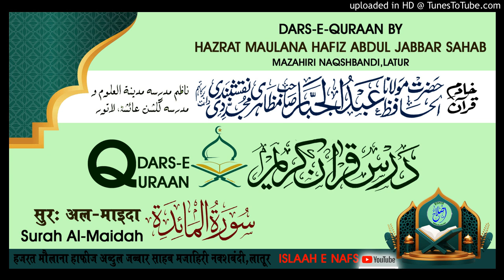Surah Al-Maidah Aayat. 70-71 # DARS E QURAN BY HAZRAT MAULANA HAFIZ ABDUL JABBAR SAHAB MAZAHIRI